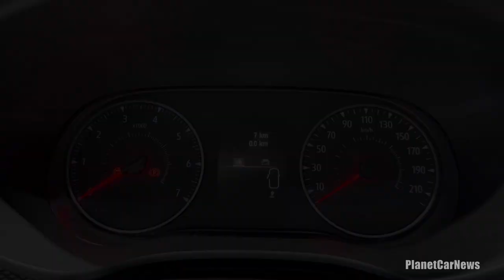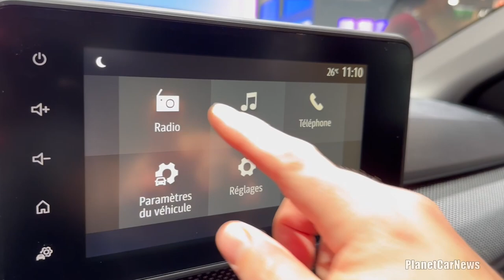New Dacia Sandero Facelift 2023 (ECO-G 100) | Visual Review, Exterior, Interior & Boot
Take a look in this video at the new 2023 Dacia Sandero Expression trim and TCe 100 Bi-Fuel engine that was at the 2022 Paris Motor Show.

Timeline :
0:00 Exterior
0:56 Interior front seats
1:52 Interior rear seats
2:08 Infotainment
2:20 Boot & storage spaces

TCe 100 Bi-Fuel specs:
Fuel type Bi-Fuel
No. of cylinders 3
No. of valves 16
Induction capacity (cc) 999
Maximum power - hp DIN (kw ISO) : 100 (74)
Maximum torque - Nm : 170 Nm
Wheels driven FWD
0-100 km/h : 12.2 s